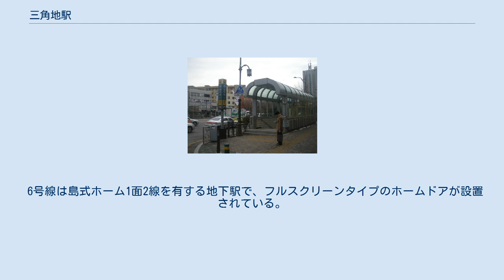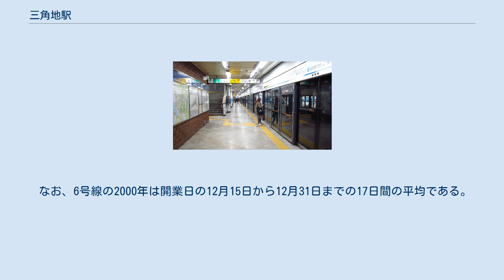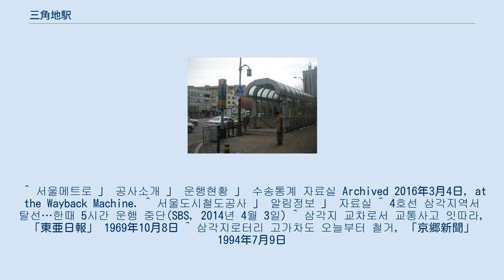三角地駅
三角地駅（サムガクチえき）は大韓民国ソウル特別市龍山区漢江路1街にある、ソウル交通公社の駅。
 4号線は相対式ホーム2面2線を有する地下駅で、フルスクリーンタイプのホームドアが設置されている。
6号線に乗り換える場合は両ホーム共に淑大入口寄りにある連絡通路を利用することができる。
 改札口は2ヶ所あり、化粧室は改札内に1ヶ所ある。
出入口は1番から6番までの合計6ヶ所ある。
 6号線は島式ホーム1面2線を有する地下駅で、フルスクリーンタイプのホームドアが設置されている。
4号線に乗り換える場合、タンゴゲ方面はホーム緑莎坪寄りの階段を烏耳島方面はホーム孝昌公園前寄りの階段を上って連絡通路を利用することができる。
 改札口は2ヶ所あり、化粧室は改札外に1ヶ所ある。
出入口は7番から14番までの合計8ヶ所ある。
 なお、6号線の2000年は開業日の12月15日から12月31日までの17日間の平均である。
 駅名の由来は1967年に開通した三角地高架道路から由来しているが、この高架道路は6号線の工事による地盤沈下が懸念されたことから、1994年7月9日の夜中に撤去され、現存しない。
 歌手ベ・ホ（裵湖）が歌った「戻る三角地」もこの三角地高架道路がモデルとなっている。
駅構内には、彼とこの歌を記念して「裵湖　出会いの広場」が設置されている。
 ^ 서울메트로 」 공사소개 」 운행현황 」 수송통계 자료실 Archived 2016年3月4日, at the Wayback Machine. ^ 서울도시철도공사 」 알림정보 」 자료실 ^ 4호선 삼각지역서 탈선…한때 5시간 운행 중단(SBS, 2014년 4월 3일) ^ 삼각지 교차로서 교통사고 잇따라, 「東亜日報」 1969年10月8日 ^ 삼각지로터리 고가차도 오늘부터 철거, 「京郷新聞」 1994年7月9日